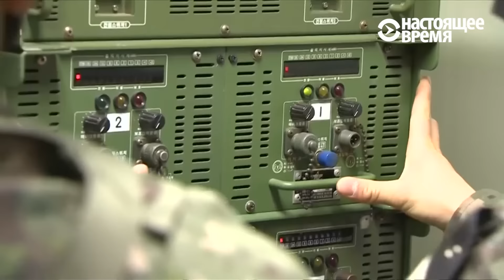Корея против Кореи. Смотри в оба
После испытания водородной бомбы в КНДР, Южная Корея сделала ответный ход.